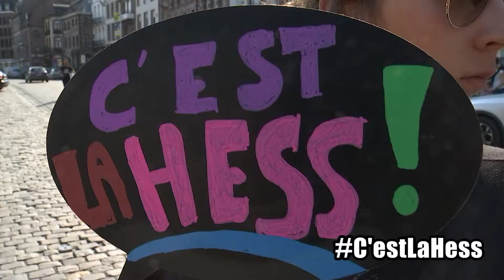What's Up ! 2.04 : c'est la Hess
Ce mois-ci, notre dico des jeunes s'enrichit avec l'expression : "C'est la Hess".